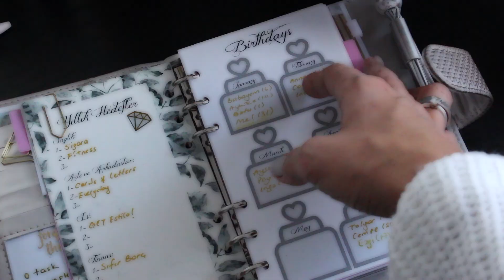Neden Ajanda Kullanıyorum? | PlanlamAyı 11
PlanlamAyı Bölüm 11'e Hoşgeldiniz!
Bu videoda neden ajanda kullandığımı ve ajanda kullanmanın faydalarını anlattım. Umarım beğenirsiniz.
2018 hepimize planlı ve mutlu günler getirsin :)

Markam GET Estilo (Ajanda ve aksesuarlar)

S N A P C H A T : gasmey
T W I T T E R : gasmey
P I N T E R E S T : gasmey

Bana mektup göndermek isterseniz;
Gamze Alptekin
Adnan Kahveci Mah, Çalışlar Cad. No:18/4
Beylikdüzü / İstanbul

♡ Şunlar da ilginizi çekebilir;